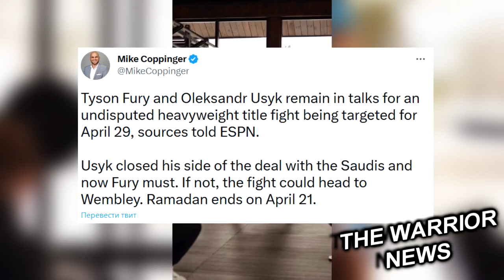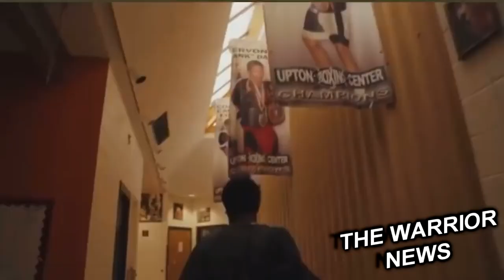НЕТ СМЫСЛА! Реакция Бетербиева На ФЬЮРИ и Ответил БИВОЛУ! Усик Узнал Дату